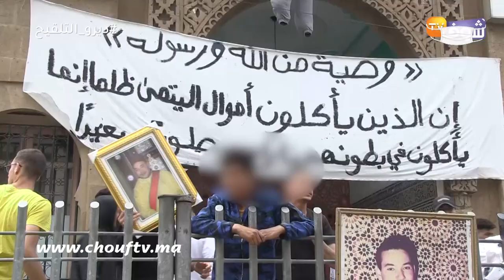نايضة ديال بصح واحتجاج نزلاء "خيرية البرنوصي" بعد تشريدهم وتعرضهم للطرد:"من حقنا نعيشو حياة طبيعية"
رصدت شوف تيفي الأجواء بمحيط مؤسسة "بيتي" خلال احتجاج النزلاء.